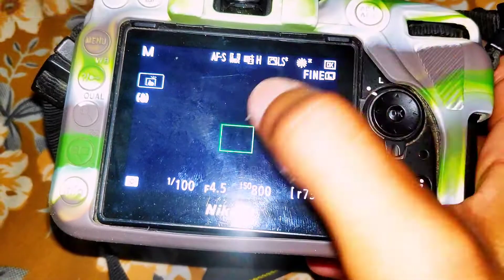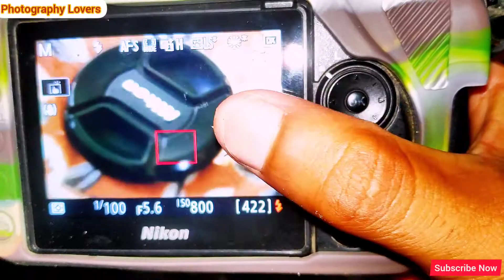How to blur background in DSLR camera // camera me background ko blur kese kre // Nikon d7500 , d750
About video :- dosto is video me aapko sony camera ke bare me jankari mile gi jis me aap jan skte h ki kis trh se aap camera me colour correction kr skte ho .

Assistant button setting :-

About Channel :-

दोस्तो ये चैंनल आपकी हेल्प और जानकारी के लिए बनाया गया है

Friends, this channel is designed for your help and information.

Kisi bhi jankari ke liye hame whatsapp pe sampark kre : - 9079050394